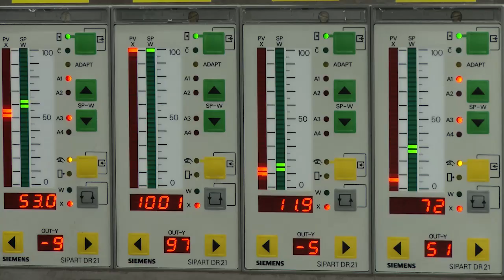Familieliv mod vest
Ringkøbing Skjern Kommune Familieliv